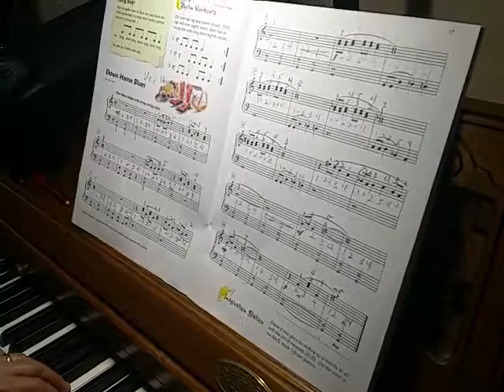Down Home Blues